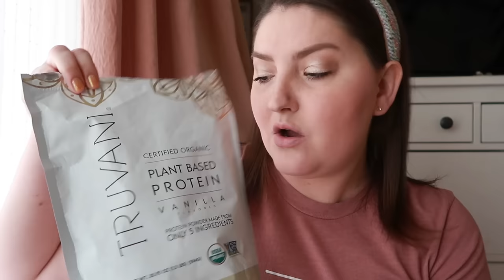My Prednisone Experience - Steroid Weight Gain - Stage 4 Cancer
Womens Face Razor:

Owyn Protein Drinks:

Truvani Protein:

DIAGNOSIS:
February 2022 Stage IV Non Small Cell Lung Cancer (spreading to Brain, and other parts of lung)

2021: 8 Rounds of Chemotherapy (Carboplatin and Paclitaxel) with 30 concurrent radiation treatments to chest and lung

2022: Current Chemo Plan; ongoing
6 rounds of Chemotherapy (Carboplatin, Alimta, and Avastin)

Targeted Brain Radiation